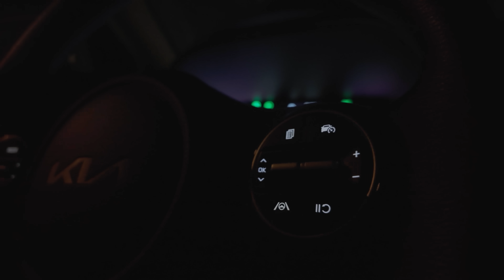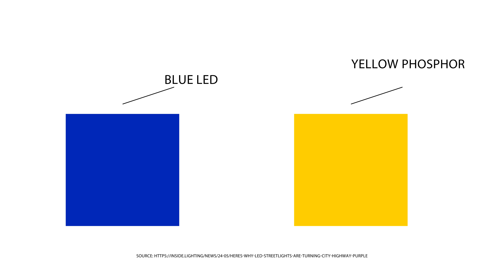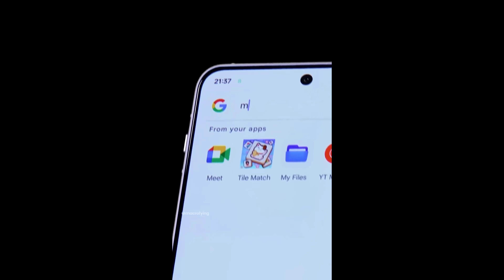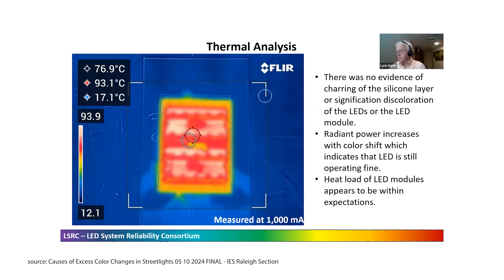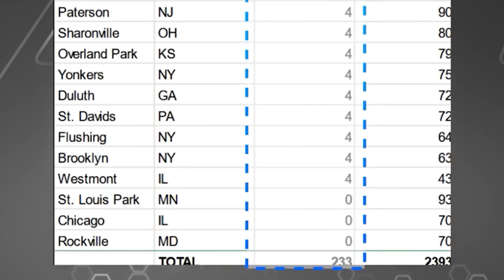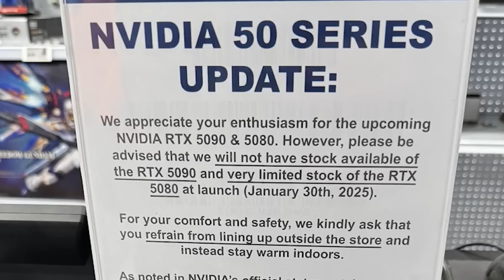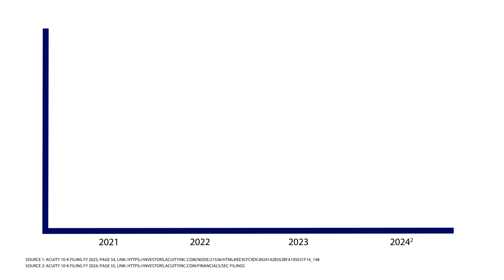The Hundred Million Dollar Mistake That Turned Street Lights Purple!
A look into how a simple mistake caused street lights to turn purple, costing the company that made them millions of dollars.